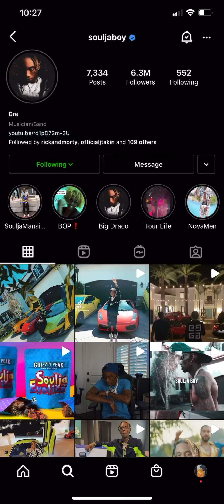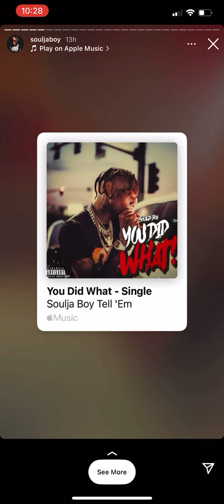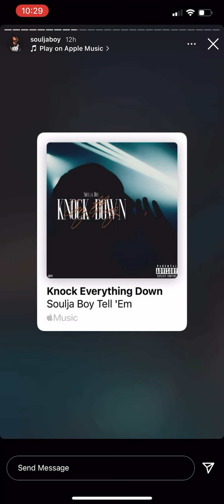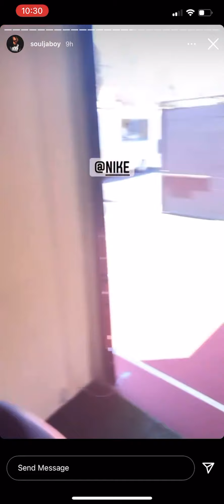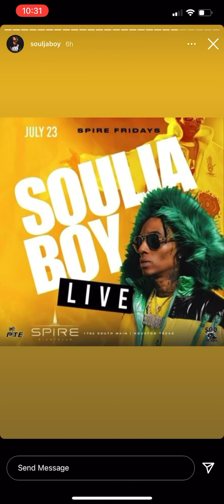Soulja boy Instagram story “ Day 5 “ 07/21/2021 day In the life of Soulja boy 🐐🔥🐐